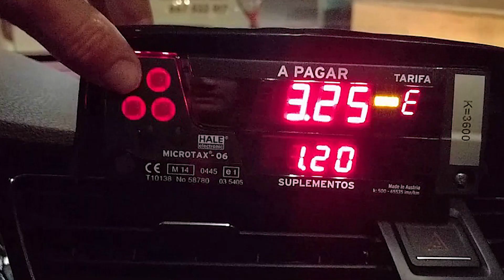¡Excelente día! Estas son las noticias más importantes en Criterio Hidalgo